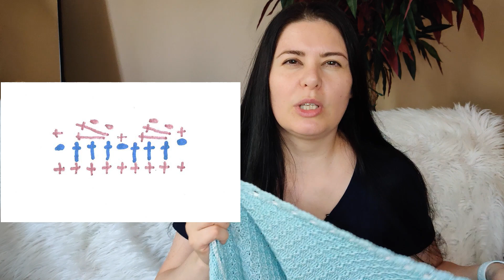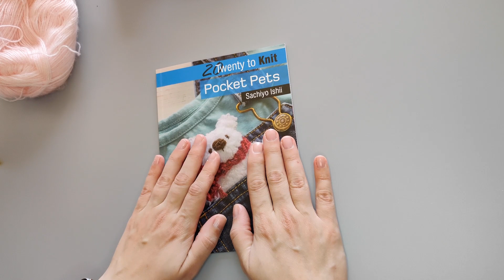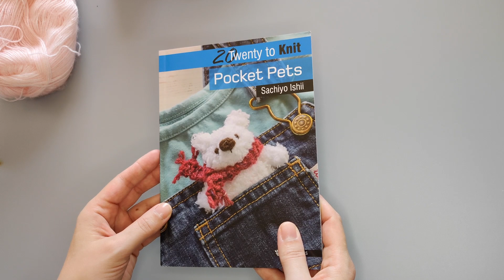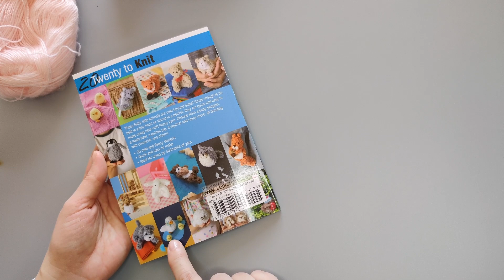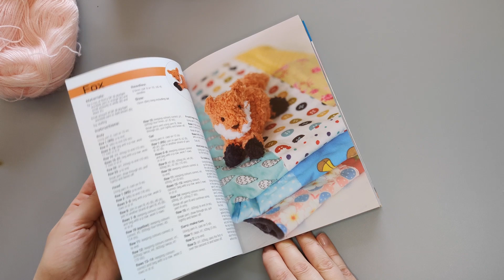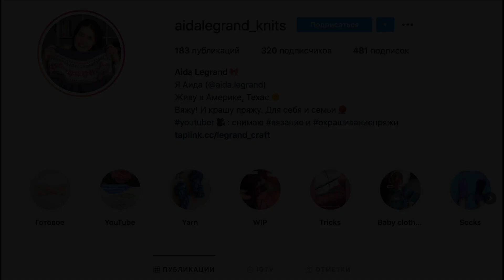Вязальный влог #17 | Готовая работа Плед для малыша | Май 2020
Привет, друзья!

На этой неделе у меня получился очень короткий вязальный влог, в котором я вяжу джемпер на девочку на 10 лет. Кроме того, у меня связался плед для новорожденного на вязальной машине.
Информация по пледу:
Пряжа Sublime baby Cashmere Merino Silk DK 75% Extra fine merino 20% Silk 5% Cashmere цвет 381 Mint, расход 375г
Размер 75*80см
Машинка Silver Reed LK150 плотность 4, крючок 3.5